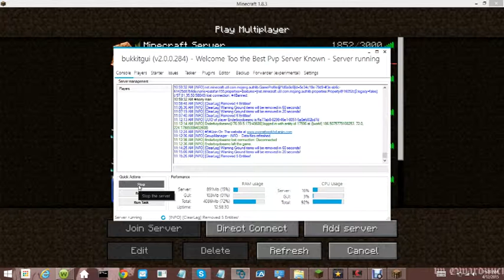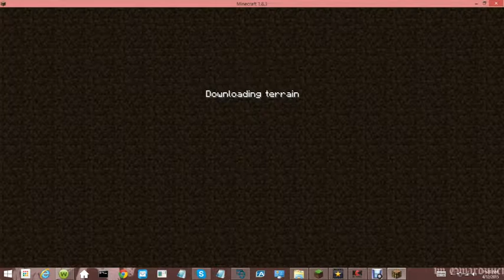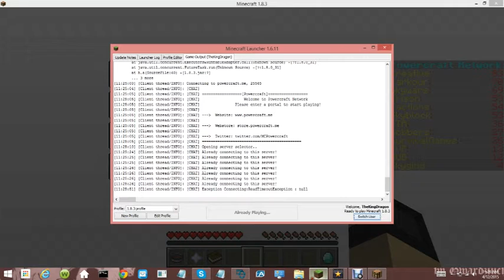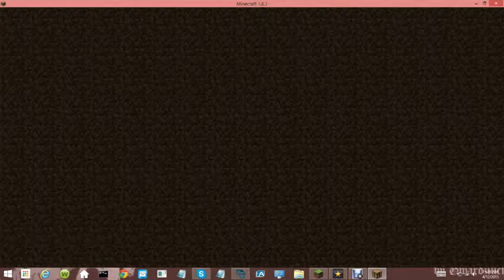Minecraft Survival Episode #5 Kit Pvp(Poor Lane)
Hey guys Thx For Watching Hoped You Enjoy
Remember Which Console Do You Think Is Best
Xbox,Play Station,Or Nintendo(post in comment section)
Btw The Category is Supposed to be Gaming So Just Pretend It Says Gaming